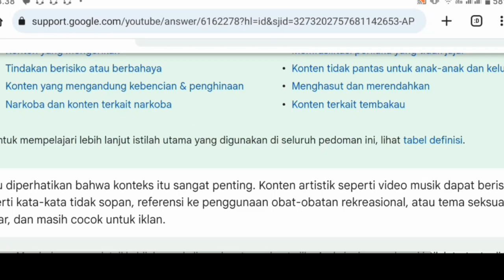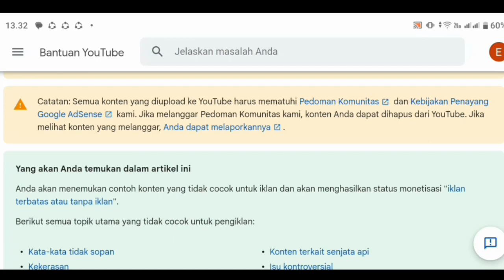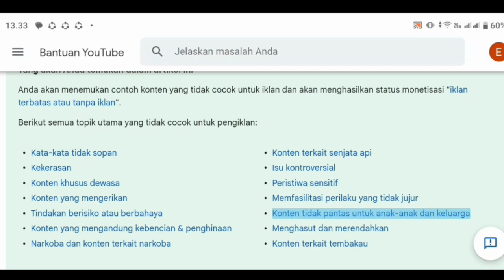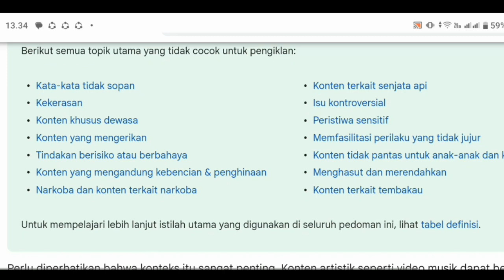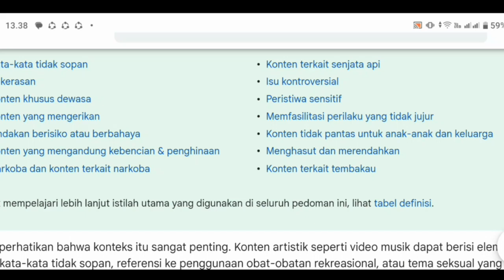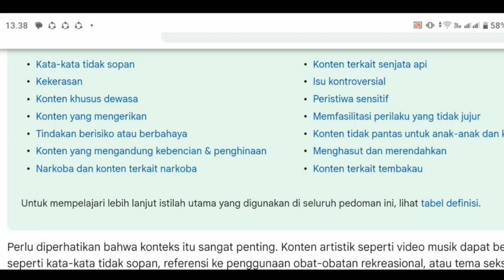PENTING ,inilan jenis konten yang tidak boleh di upload ke youtube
info terbaru jenis konten yang tidak boleh di upload ke youtube